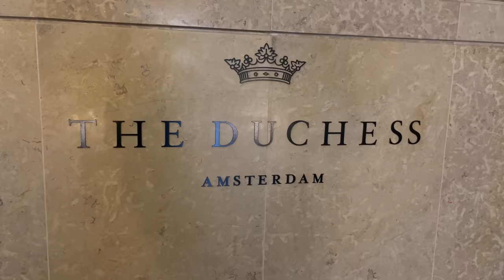35000 Rs Luxury Boathouse Stay In Amsterdam | Budget Vs Luxury Amsterdam Hotels | Hindi Vlog Part 2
In 2nd part of our Budget Vs Luxury stay in Amsterdam, we checked out from our budget capsule hotel and then first went to a Michelin star restaurant for lunch and then headed to our luxury stay in a famous boathouse over Amsterdam canals. Did you enjoy these kind of video, do tell us in comment section if you would like us to explore more such new stays in other cities. Do you have any recommendation, do let us know in comments!!